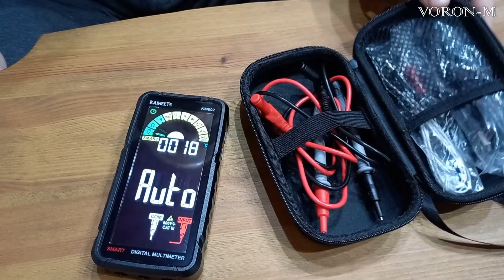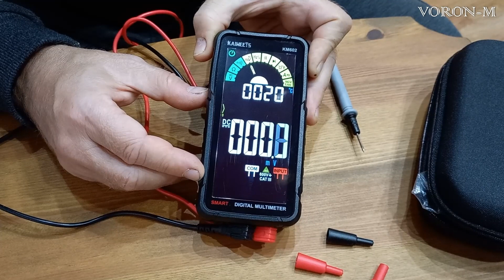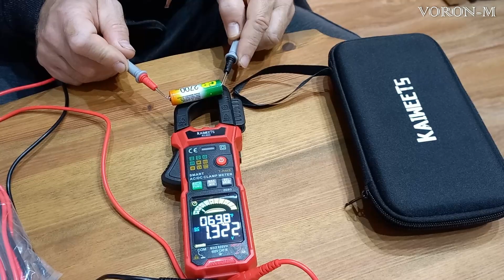Умный мультиметр | Обзор измерительных инструментов KAIWEETS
Привет, ребята!
Этот не тематический ролик появился по причине предоставления мне для обзора измерительных приборов, недавно появившихся на рынке.
Я сам не электрик, и в подобных приборах не очень нуждаюсь. Тем паче, что у меня уже имеется парочка мультиметров. Однако, эти экземпляры действительно заслуживают внимания. Они весьма компактны, и эргономичны. Пользоваться ими легко и удобно. Сделано качественно. Надеюсь, этот обзор поможет вам сделать правильный выбор при покупки мультиметра.

Меня зовут Олег.
Добро пожаловать на мой канал, на котором вы можете увидеть то, как я постигаю не лёгкое столярное ремесло.
В своей работе я использую как столярные станки, так и ручные столярные инструменты. Но, в любом случае я стремлюсь овладеть классическими приёмами работы с древесиной. Надеюсь, что мои ролики окажутся для вас полезными.

Давайте учиться столярному делу, вместе!

Я всегда готов к любому сотрудничеству.
Спасибо ВСЕМ!